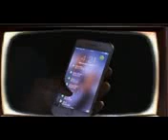6 May 2020